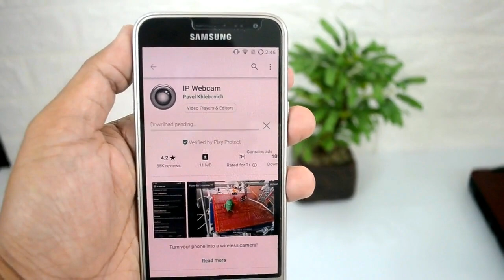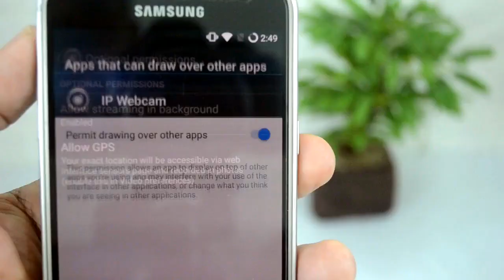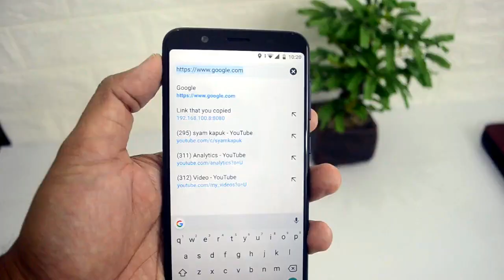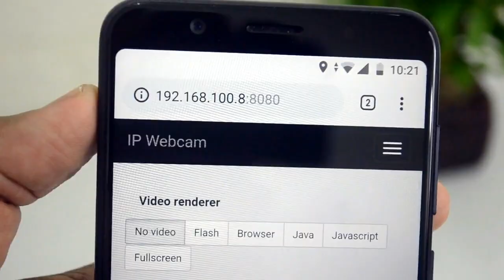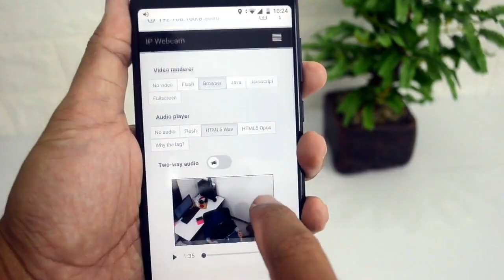Cara Menjadikan HP Android Sebagai CCTV di Rumah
Buat kalian yang belum memiliki camera CCTV dirumah dan ingin melakukan pengawasan di sekelilingnya, maka kalian bisa menggunakan HP android sebagai alternatif camera CCTV.

Untuk melakukannya kalian bisa menggunakan Aplikasi IP Webcame, silahkan download aplikasinya pada link yang ada dobawah ini :

selanjutnya silahkan simak video tutorialnya untuk mengetahui cara menggunakannya.

terima kasih..